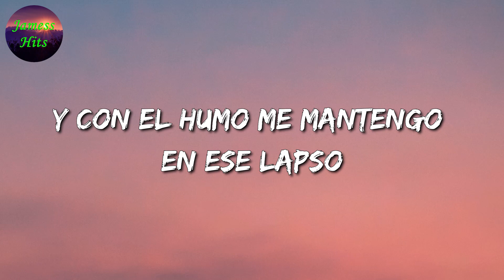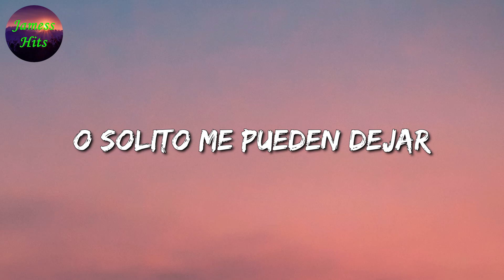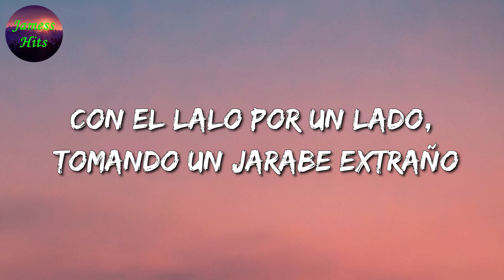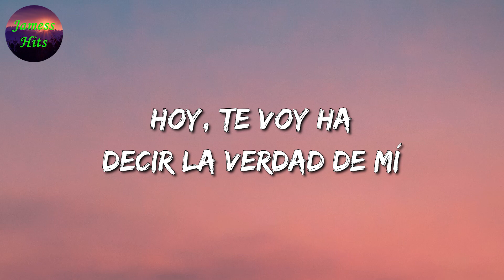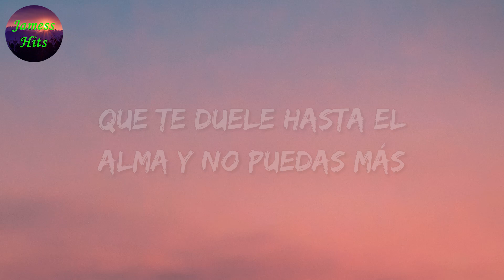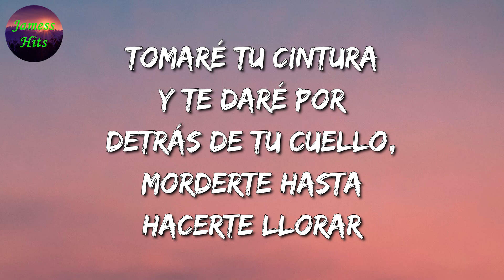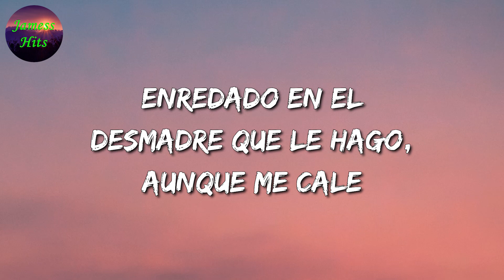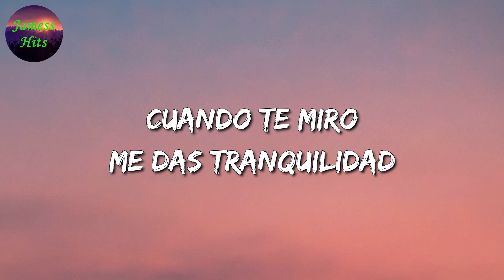🎶 Los Lara - Fumando Mota || Natanael Cano, Calibre 50, Lefty SM (Letra\Lyric)